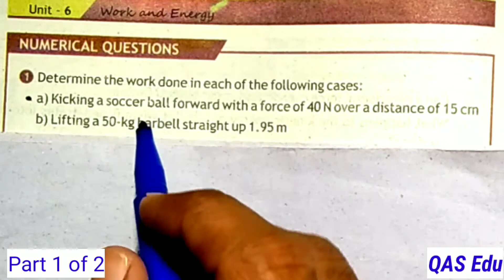9th Class Physics | Unit 6 Numerical Questions 1,2,3 | QAS Edu | KPK Textbook | Pashto